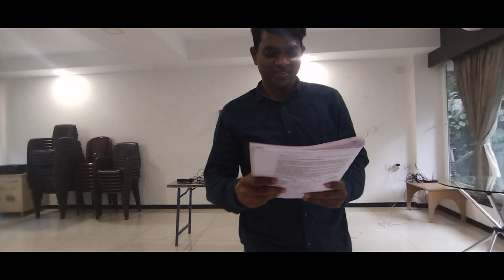Medley Toastmasters Club meeting No.716 Jan 28, 2023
Medley Toastmasters Club Meeting No.  716, January 28, 2023.

This is the recording of Medley Toastmasters Club Meeting No. 716; Club  No. 1128480, Area C3, Division C, District 120, Region 13.

At Medley Toastmasters Club, we provide a supportive and positive learning experience in which members are empowered to develop communication and leadership skills, resulting in greater self-confidence and personal growth.

Medley Toastmasters Club meets at Desert Rose, Indira Nagar, Adyar, Chennai every Saturday at 2.55 PM.

Toastmasters District 120 serves the state of Tamilnadu.  For further details, please visit the D120

Chapters
0:00 SAA TM Venkateswaralu Palle opens the meet
1:30 Presiding officer address by TM Saravanan P
5:52 Toastmaster of the Day TM Atishay Jain- Perseverence
13:55 General Evaluator TM Saravanan P and the Timer Ah Counter Grammarian introduction
26:02 Speech 1: Level 1, Project 1, Icebreaker, Title: Life of Charter and Barter (4 to 6 mins) TM Nishana V
33:05 Speech 2:  Dynamic Leadership, Level 1, Project 3, Introduction to Vocal Variety and Body Language, Title: Boomerang (5 to 7 mins) TM Anuradha V
39:51 Moments Of Truth Session by TM Satish Menon
1:22:22 Table topics by DTM Sampath Sowrirajan
1:36:30 Evaluation of the speech 1 by TM Rohit M
1:40:44 Evaluation of the speech 2 by TM Jagannathan NC
1:44:45  Timer (TM Venkat Palle), Ah Counter (TM Hemant) and Grammarian (TM Wilson) report and General Evaluator report
1:59:35 Feedback from guests, winners announcement and conclusion.